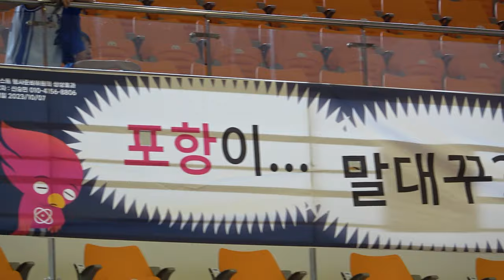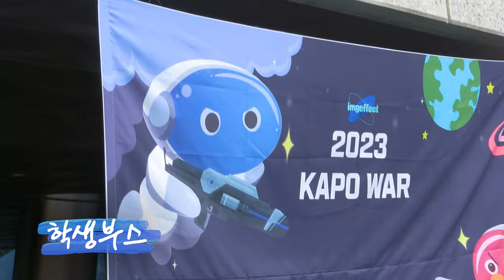[2023 카포전 현장스케치] 경기 몰아보기💙 KAIST 특 : 지는 법을 모름🏆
🧬2023 KAIST-POSTECH SCIENCE WAR🔬
4년만에 홈에서 열린 카포전🔥
작년에 이어 올해도 대승을 거둔 KAIST 🏆

이어 올라올 👉카포전 현장스케치 "인터뷰"편👈 도
많은 관심과 기대 부탁드립니다✨